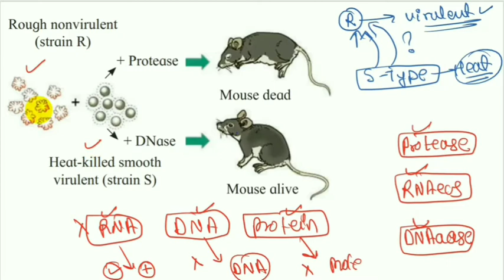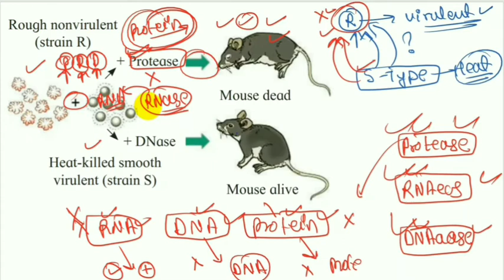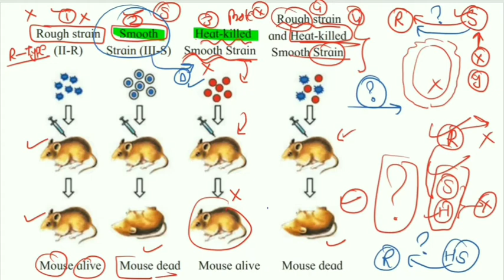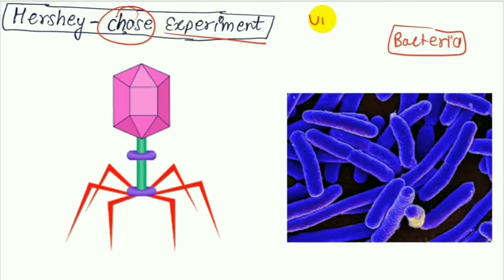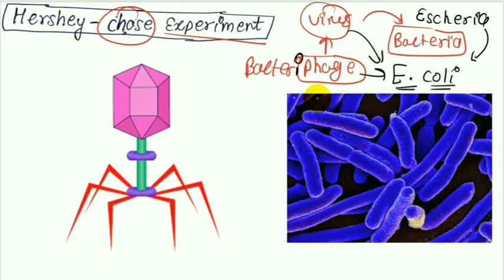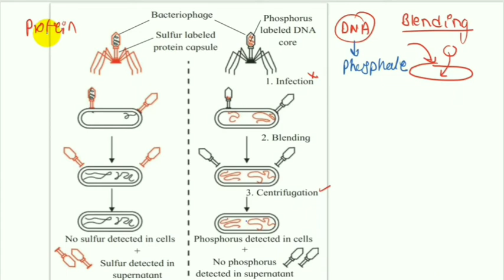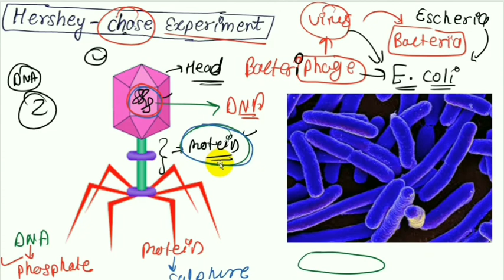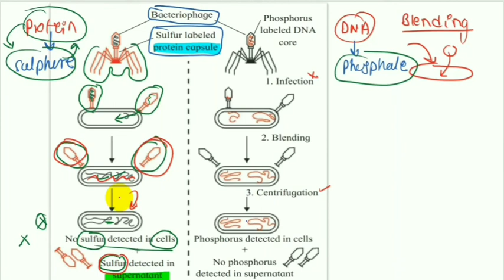12th Biology New Syllabus Maharashtra state board chapter -4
12th Biology New Syllabus Maharashtra state board chapter -4 part-2